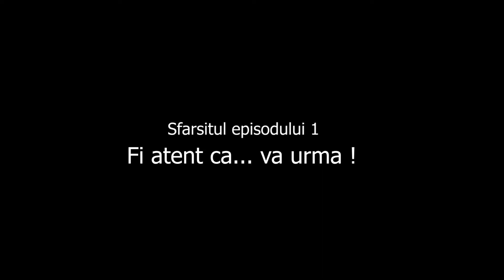WoW Legion PvP RO - In cautare de iteme - ep 1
WoW Legion PvP ROMANIA - In cautare de iteme - ep  1

Un pic de PVP in World Of Warcraft Legion 7.3.5, dupa o lunga pauza :)

Va urma ep.2